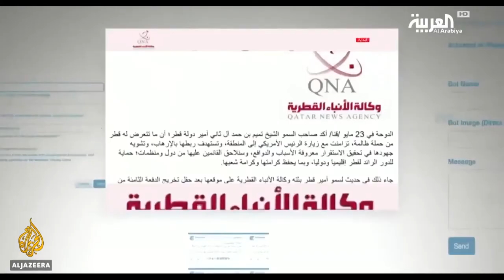USA pushing Saudi Arabia uae to lift Qatar air